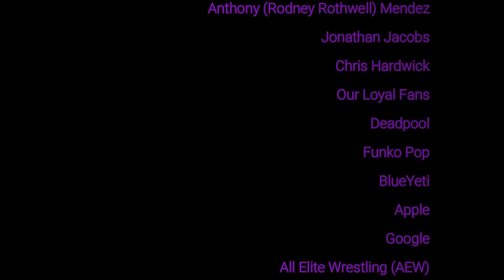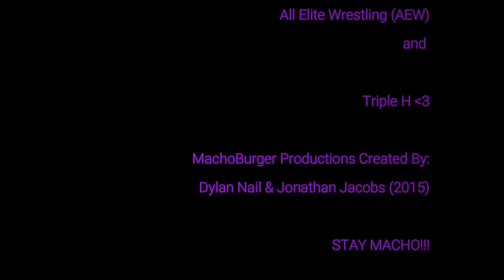The Miz's Real World Goofy Blunder - The MachoBurger Podcast Ep. 65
Hello Everyone!! We are back with a brand new podcast!!! We are also on Spotify, Anchor and Apple Podcast (Links are further down)! Dylan and Kyle answer some questions from the lovely fan base (mainly Michael Witherspoon) and AskReddit again. As always STAY MACHO!